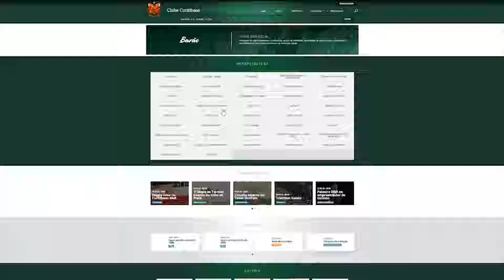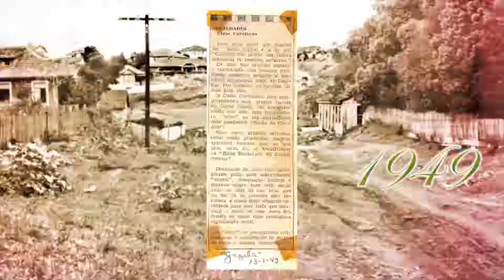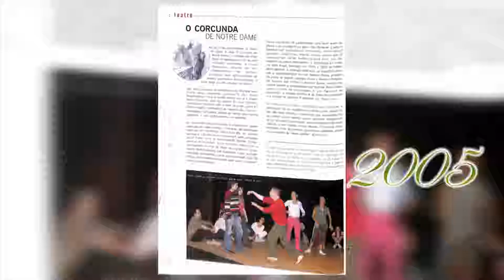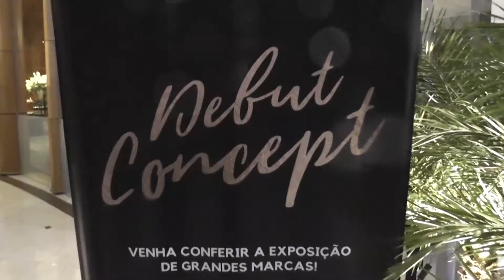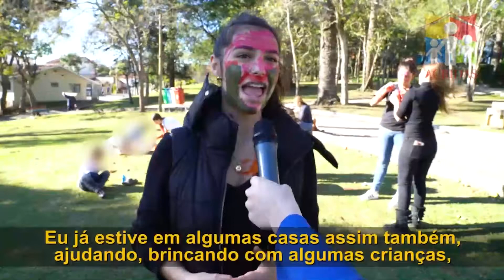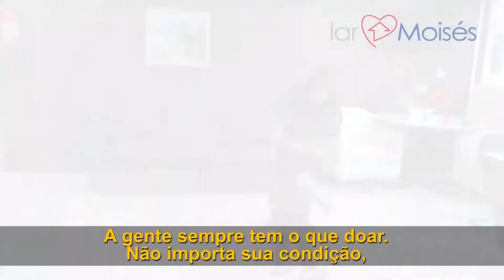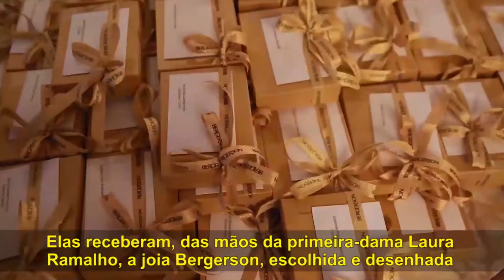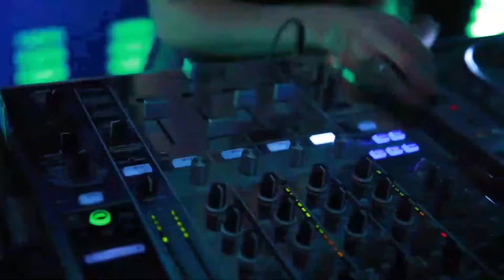Retrospectiva 2018 (Social - bloco 01) | Clube Curitibano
Está no ar a Retrospectiva Social de 2018 para relembrar as festas, comemorações e homenagens desse ano que passou.
Neste primeiro bloco você confere toda a preparação e o tradicional Baile de Debutantes, o novo site e o aniversário de 136 anos do Clube.

COMUNICAÇÃO E MARKETING CLUBE CURITIBANO
Gerente de Comunicação: FLÁVIA ALVES
Produção e apresentação: ELEONORA MENDONÇA, TIAGO SANTOS
Reportagem: ADRIANO GOMES, TAISE VERDÉRIO
Arte: ALISSON STASIAK, JENIFFER GUTIERRES
Equipe: ELAINE BARROSO, HENRIQUE RIGO, MONIQUE PORTELA, PAOLA GEREMIAS
Imagens e Edição: HoHey!
Fotografia: CINTYA HEIN, GUSTAVO GARRETT, MARCELO KRELLING, NENI GLOCK
Apoio: Frank d'Ferran